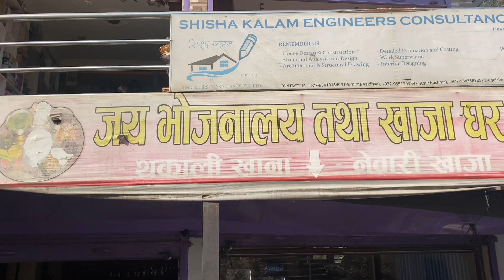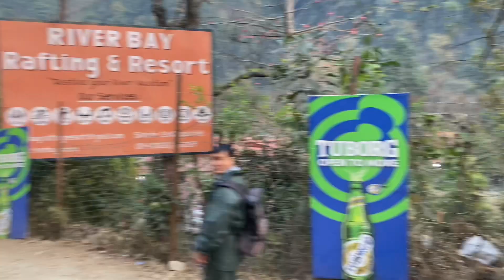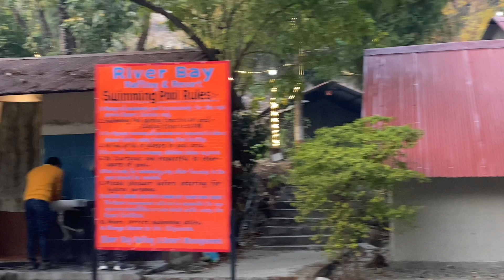Yearly Trip Out (2024)!!!!